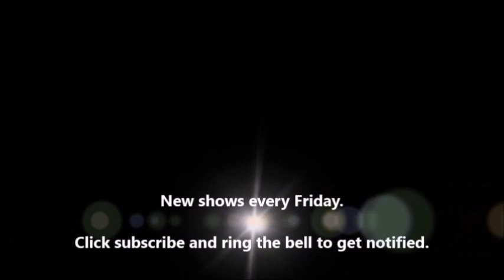BBC Radio: Delta Sly Honey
Originally aired February 2002

Based on the story by Lucius Shepherd. A young soldier in Vietnam spends time talking to imaginary deployed units on the radio, until one of those imaginary units responds.

This story was part of a special BBC anthology called "Chillers".